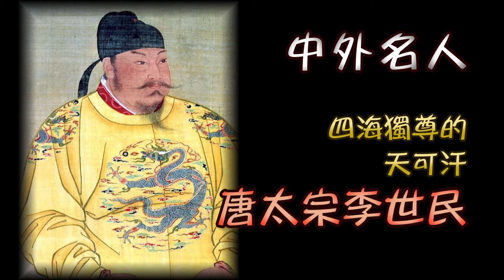廣東話有聲書【中外名人】四海獨尊的天可汗 - 唐太宗李世民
【中外名人】四海獨尊的天可汗 - 唐太宗李世民